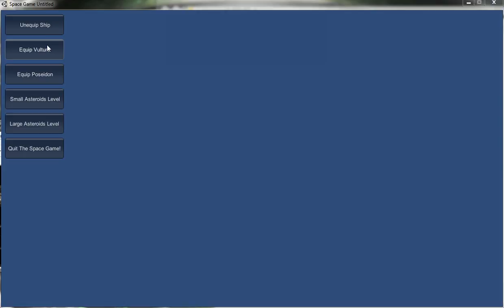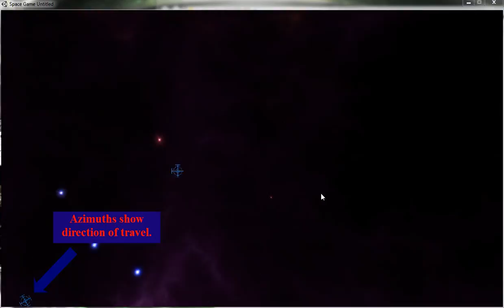Space Game Demonstration / Proof of Concept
This is the space game I've been working on so far.  This is just a demonstration video for family, friends, and any curious passers by.  I'm still a long way off from finishing the framework, but I've got a heck of a start.  The video is a little choppy, yes.  It's not Unity, it's the screen recorder.  Screen recorders are notorious for dropping frame rate, so just go with it.

The scene shown is one of my many testing scenes.  There's an asteroid field, a particle based nebula (which doesn't currently work), a planet, and a star (sun).  There's also a big red thing.  I'll let your imaginations fly with what that could be later.  In the scene, one unit equals one meter.  The planet has a diameter of 10 kilometers, which makes it a little smaller than Earth, and is sitting at a distance of 50 kilometers from the ship.  I'm trying to keep the scale as much as possible, but I will need to resort to a lot of trickery to pull it off in Unity.

The ship really is using physics force based movements which is amazingly stable, and easier to control than I thought.  The only unrealistic restriction I added is a top speed.  Mostly I did that for playability.  I will probably make removing the limit, an advanced user feature later in the actual game.

Created using Unity 4, and some assets from the Unity Asset Store.

Vulture model by me
Lasers sound and texture by me
Physics Force Movement script by me
Laser Turret Line Renderer script by me
Camera Views Script by me